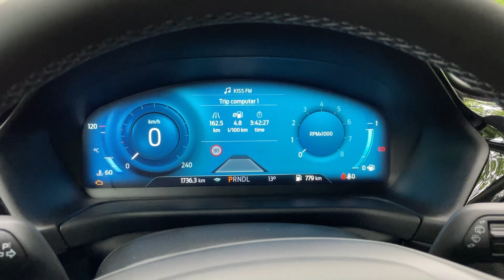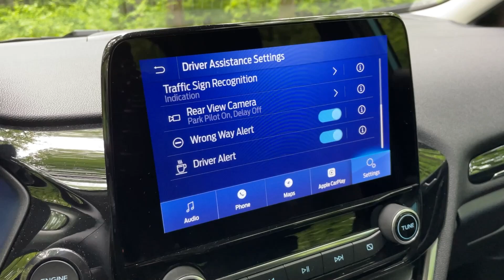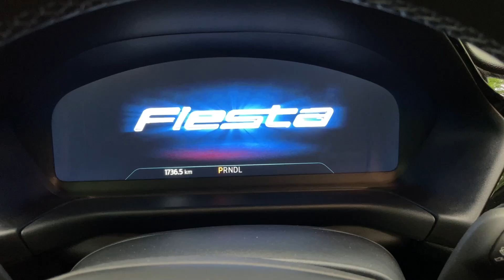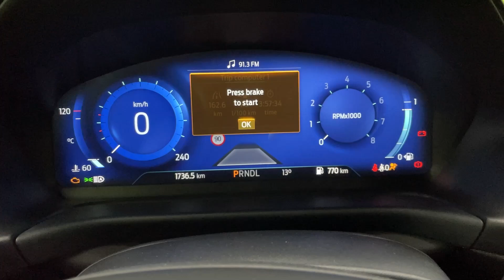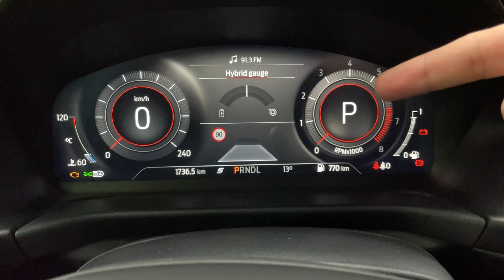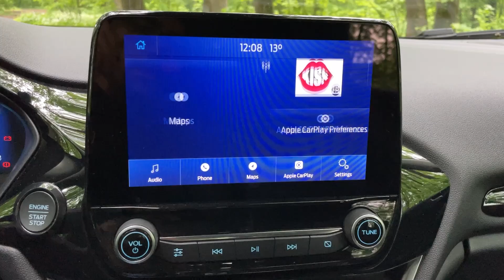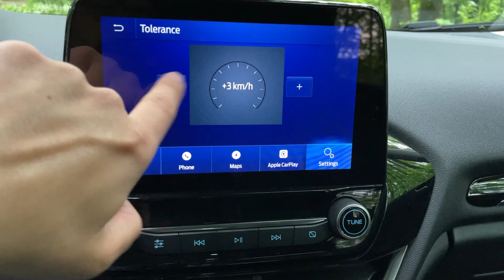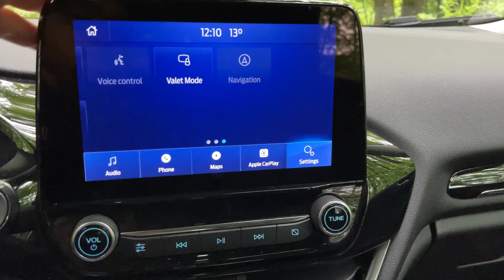PROGRES sau COST CUTTING? Ford Fiesta 2022 Facelift cu AUTOMATĂ 💅 la 25.000 Euro 💶💶